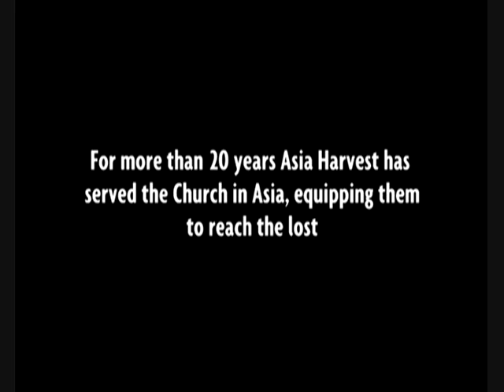The Nuristani People of Pakistan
Asia Harvest is a Christian organization serving in Asia. The Nuristani people of Pakistan are a fascinating people group with a rich culture. Video used by perrmission of the K2 Association.